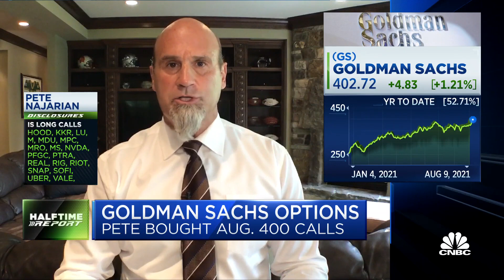Health care and financial stocks are up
Pete Najarian, co-founder of MarketRebellion.com, and Joe Terranova, senior managing director for Virtus Investment Partners, join the Halftime Report to discuss why they're buying Bank of America and other financials. 'Hopefully we'll get a little bit of a move to the upside,' Najarian tells Scott Wapner.